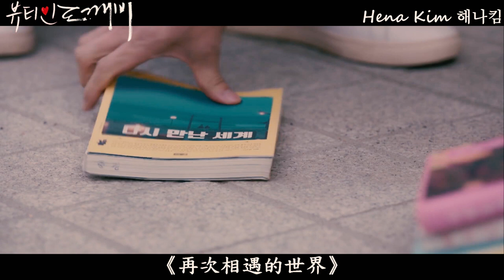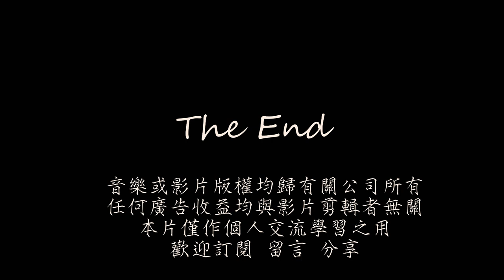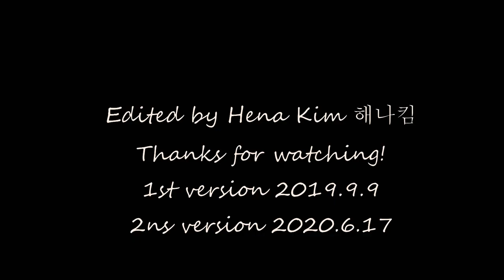[Re-up] [Beauty in 鬼怪] 孔劉X徐玄振 假想電視劇 鬼怪新娘竟是巨星韓世界！？ | 鬼怪 X Beauty Inside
未看過劇的觀眾可以先看文案了解劇情~

新場面3:47
已修正及新場面 15:12

擁有神力且長生不老的鬼怪金信胸口插著一把劍，而能拔掉它的唯有他命中注定的新娘，九百年後，在神的安排下，他終於等到了她，但這個新娘竟然是個醜聞纏身的巨星！？

傳聞她愛耍大牌，就連頒獎典禮也會中途逃跑！但這原來都歸功於她奇怪的體質！？她每個月都會變一次身，變成一個連最親近的人也認不出來的陌生人...她苦思多年也找不出原因，但這竟是鬼怪當年的一個無心之舉引致的？

之前選在9月9日上傳是因為鬼怪裡有提到「九是離神之數完整數十最近的不完整數」，有特別的意思^^

之後因為版權原因被封鎖了大部份地區，於是趁休年假重新製作再上傳，內容有一點點不同，但整體沒變，謝謝大家支持！